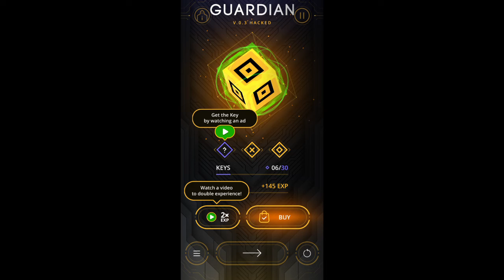Hyperforma #3 Second Stage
The civilization of the past vanishes, leaving behind only the Ancient Network. 256 years later, an anonymous explorer descends into its cold depths.